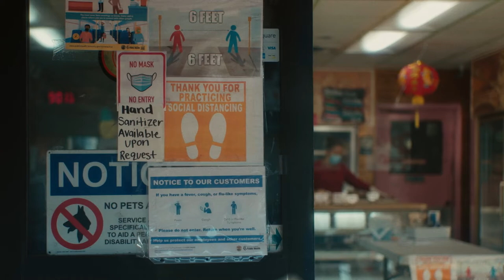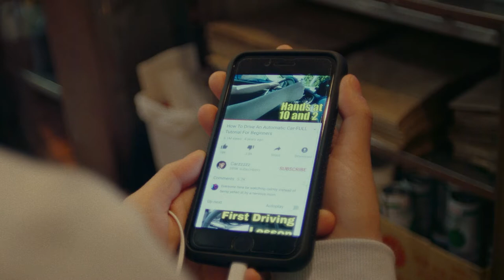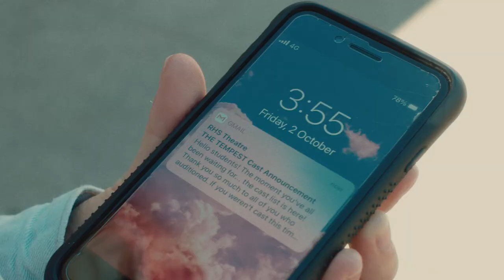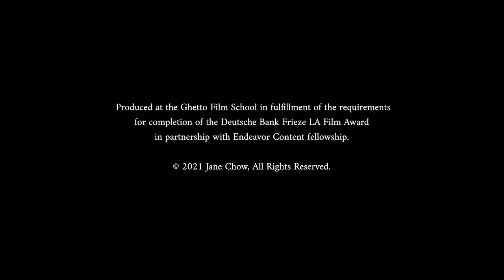Sorry for the Inconvenience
Sorry for the Inconvenience  2021
Jane Chow
06:27

Jane Chow, a Los Angeles-based filmmaker from Hong Kong, produces this award-winning film about a lonely teenager who tries to help her parents keep their restaurant afloat during the COVID-19 pandemic in Los Angeles Chinatown.

On exhibition at SFO Museum's Video Arts screening room in the International Terminal Departures Lobby of San Francisco International Airport from December 02, 2021 to December 29, 2021.